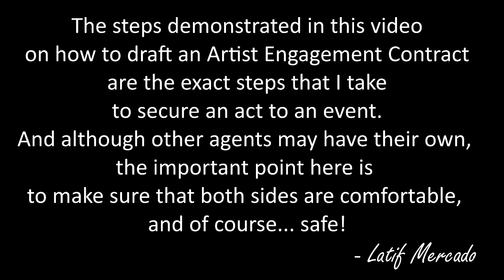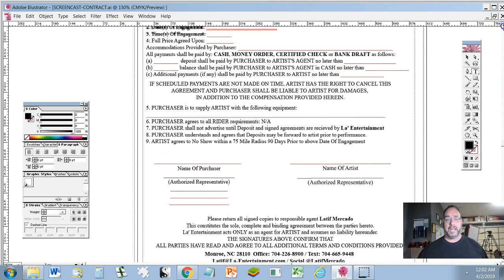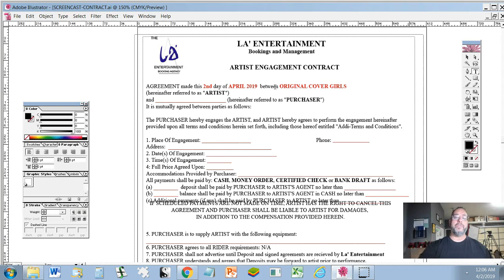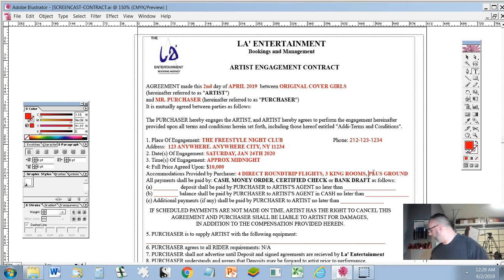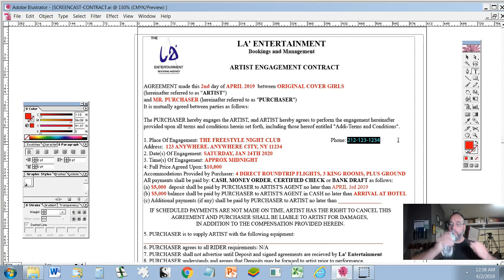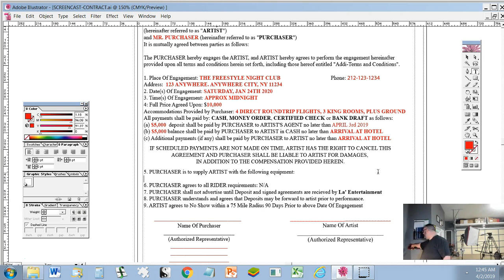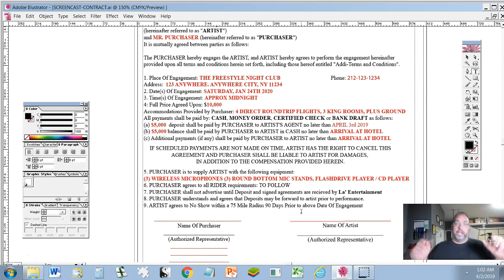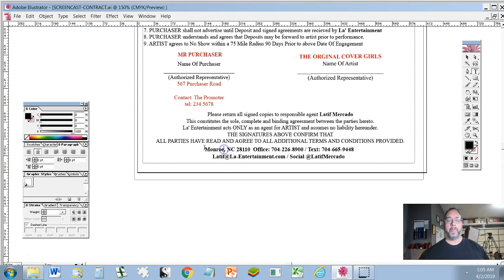Breaking Down Freestyle's Artist Engagement Contract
In this video, I break down the Artist Engagement Contract. besides Freestyle Artists, this same exact contract has been used to engage also many of our favorite old School Hip Hop Artists, as well as a few of the more current.

My average nightclub account, attempts to host an artist once a month, so drawing up long and complicated contracts would be a problem, because the moment a buyer or promoter wishes to book an act, and the act is available, the booking process should be able to be completed within one day, worst... two days! And that's due to having to wait on signatures.

With just 30 days or less to an even, everyday of promoting the event is crucial, so lets not waste it with overdrawn contract examinations. Promoters who have used my contracts in the past are accustomed to it, and I have no reason to change it, so whether you booked from me 20 years ago, or this morning... The contract is the same. When i have to book an artist whose requirements are outside of the typical Freestyle act, it is then that I issue along with the contract a rider.

These events however, require a larger investment and therefore, more time is allowed to promote, so if the contract takes a week or more to secure, it really isn't a big deal. But if the even is in 30 days or less, every moment counts.

The following link is a FREE SAMPLE of my ARTIST ENGAGEMENT CONTRACT

What I recommend you do is, print a few copies of this contract and try filling it out. You can use the same information I gave you in the video, or make up your own. Just go through the process and it will make more and more sense to you.

I prefer it be in the comments, just in case someone else may have the same question.

I am a Manager  Booking agent, so promoters, whether they book direct from me or not are a very important part of Freestyle eco-system, which is why I am continually trying to encourage new ones to try their hand.

Latif Mercado has been a part of the Latin Freestyle Music scene for well over 25 years, both as the Manager of such legends as LilSuzy, and The "Original" CoverGirls, he is also the primary Booking Agent for the Freestyle Music genre.

Books by La'

I love interacting with you guys, so if you have any questions,
or just wanna reach out to say what's up... I'm here!